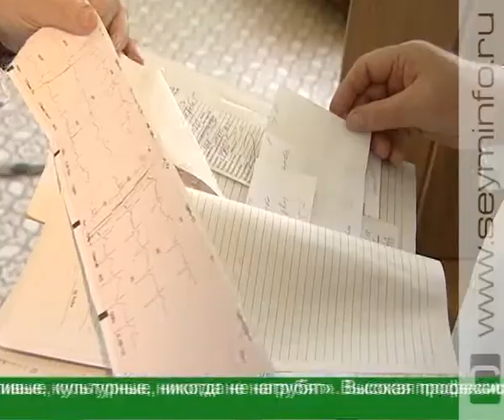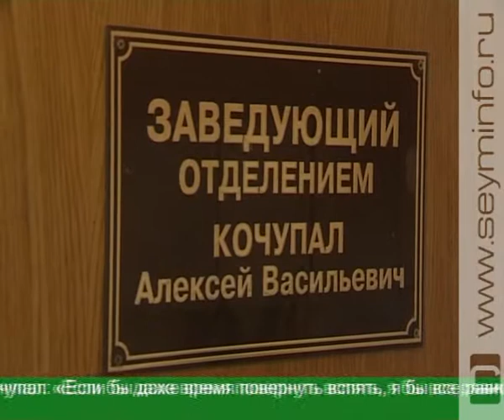Его заметили на государственном уровне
Президент Владимир Путин подписал Указ о присвоении звания «Заслуженный врач России» заведующему терапевтическим отделением Суджанской центральной районной больницы.